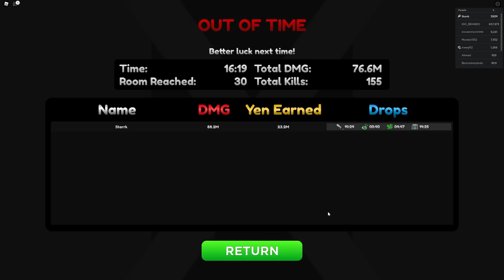New Time Trial Dungeon Update Gives FREE BOOST in Anime Fighters (ROBLOX)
New Time Trial Dungeon Update Gives FREE BOOST in Anime Fighters Simulator (ROBLOX) Demon Slayer Update in Anime Fighters Sim